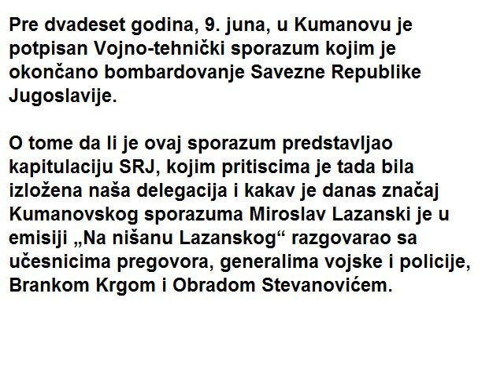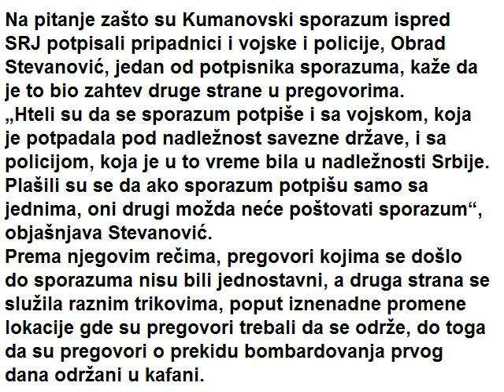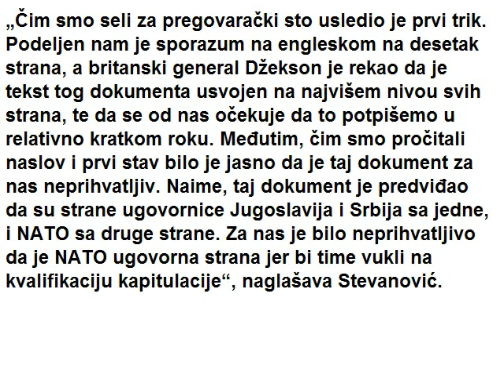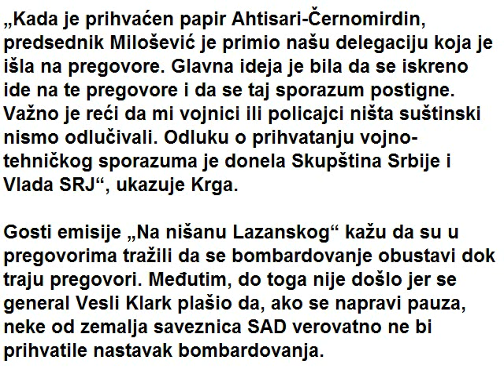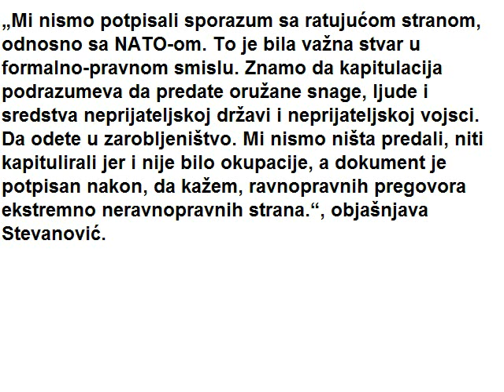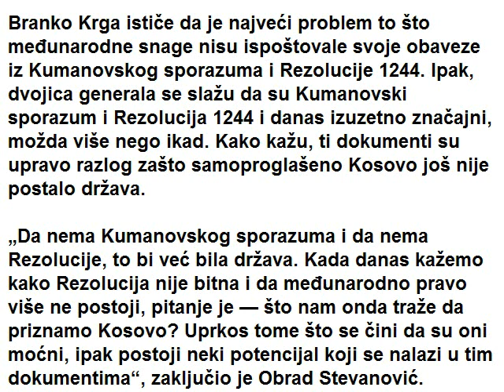SRPSKI GENERAL REKAO NE DZEKSONU! - Lazanski:Srbija nije kapitulirala 1999. godine!